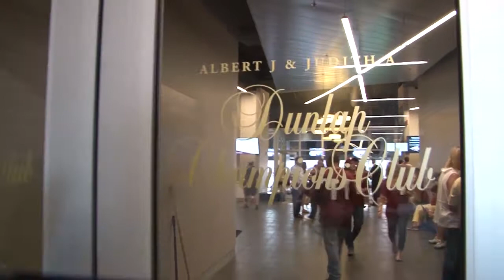LIT April 19 Spring Game